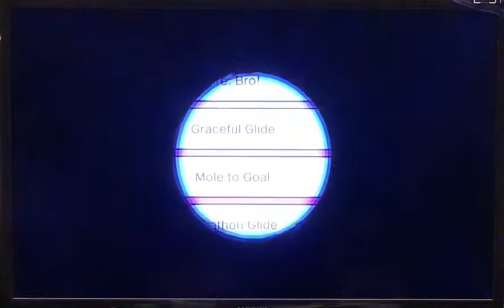New Super Mario Bros U Special Challenges